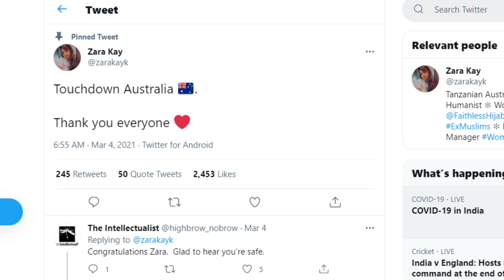Zara Kay Released